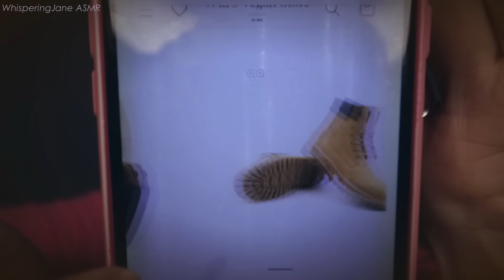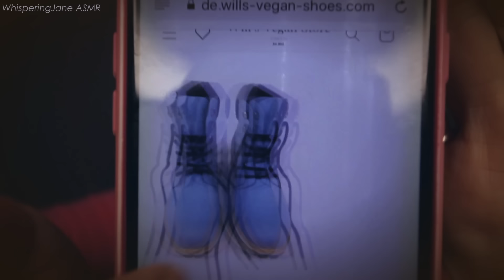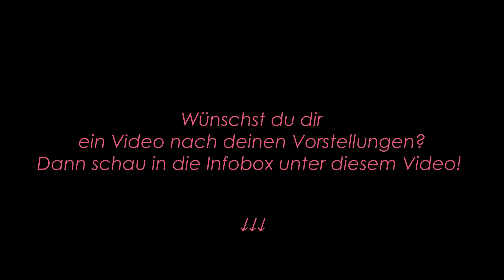ASMR Meine Neuen 💚Veganen Winterschuhe ❄️ (Dock Boots) mit Brushing Sounds | Soft Spoken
Im heutigen Show & Tell ASMR Video zeige ich euch meine neuen veganen "Leder" Dock Boots von der Firma "Will's Vegan".
Euch erwartet eine Mischung aus sanftem Sprechen (viele Infos zu den Schuhen und wie ich sie finde - LOL) und ein paar Tapping & Brushing Sounds mit zwei Pinseln überall entlang der Schuhe.
Mein Fazit zum Tragekomfort der Schuhe ist für mich persönlich leider eher negativ, da sie sehr steif und daher unbequem sind. Auch drückt die obere "Kissenwattierung" am unteren Bein, sodass ich sie nur sehr weit offen tragen konnte, was sich nicht ganz richtig angefühlt hat.
Letzten Endes habe ich mir bei Amazon ein paar Barfuß-Winterschuhe gekauft, die ich bald in einem neuen Video zeigen werde. Das vegane Paar Boots werde ich entweder retournieren, insofern noch möglich, oder sie online weiterverkaufen, was ich suuuuper schade finde, da sie so wunderschön und sehr gut verarbeitet sind.

Hier geht es zum Link der Schuhe, wer sie sich und den ganzen Shop mal ansehen will:

Liebe Grüße und viel Spaß beim Video!
Christiane 💛🧡🤎

Timestamps/ Zeitstempel:

00:00    Intro zu den Schuhen
03:04    Zeigen der Schuhe
07:28    Infos zu den Schuhe von der Homepage
11:53    Karton (mit Tapping)
13:47    Rambling über die Schuhe
18:22    Brushing auf den Schuhen
21:19    Rambling über die Schuhe II
25:00    Kleiner Deeptalk über Wertschätzung
29:36    Outro

Möchtest du mir eine Freude als Dankeschön für meine Videos machen und meine Arbeit auf Youtube unterstützen 🥰🤗, kannst du dies gerne in Form eines Sachgeschenks 🎁 oder Gutscheins von meinen beiden Wunschlisten machen, worüber ich mich immer sehr freue:

(beinhaltet Produkte, die es nicht auf Amazon gibt)

Meine Packstationsadresse findest du ganz oben auf der Amazon-Wunschliste!

Alternativ kannst du mir natürlich auch gerne einen von dir gewählten Geldbetrag unkompliziert über Tipeeestream zukommen lassen:

Videolänge (min. Videolänge 20 min.), Inhalte (Trigger, Geflüstert/ Soft Spoken, No Talking) und ggf. auch Hintergrundfarbe mit. Es sind auch reine Audios mit geringerer Spieldauer möglich.
Preis pro Minute Videolänge 3,00 €; Preis pro Minute Audiolänge 2,00 €.
Dein Video erhältst du als Downloadlink per E-mail.
Ich freue mich auf deine Anfrage! 🥰🙏🏼

Mein Equipment:

► Mikrofon (ca. 150€)
► Alte Kamera (Webcam für Livestreams; ca. 70€)
► Ringlight (48 cm Durchmesser; 109,99€ )
► Hintergrundsystem (ca. 33€)